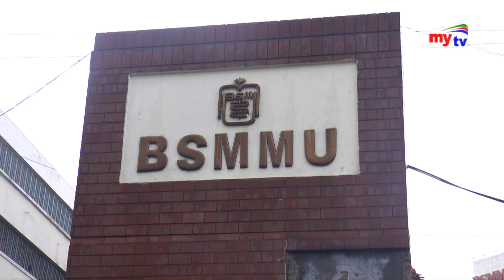Latest Bangla News Update । 02:30Pm । Wednesday । 05. 06.19 | Mytv News